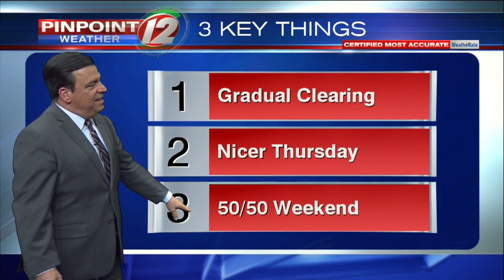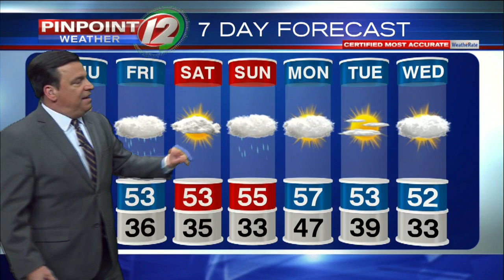Pinpoint Weather 12